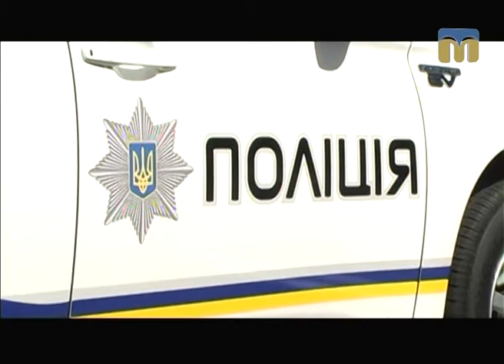Телевізійні новини Миколаївщини – 02.06.2017